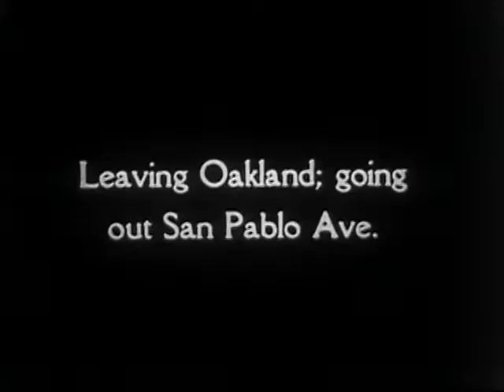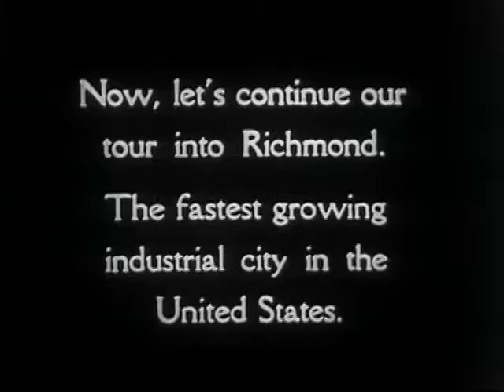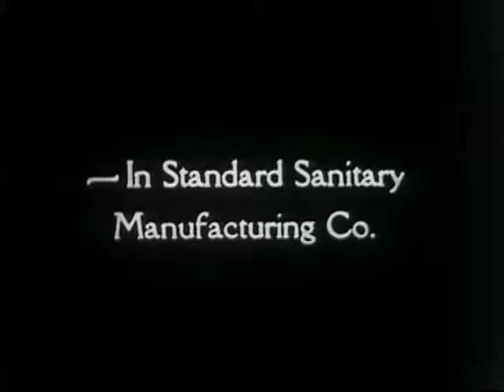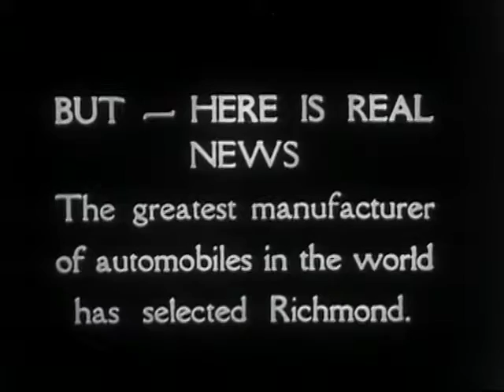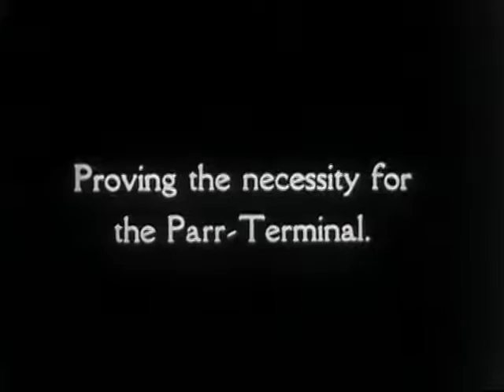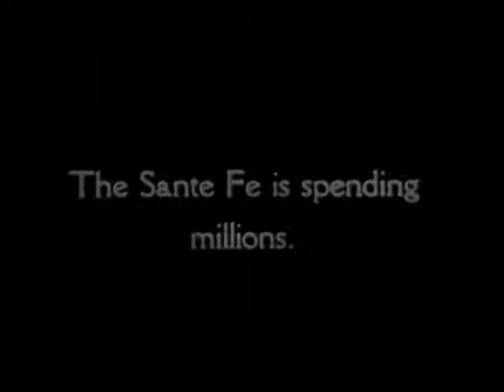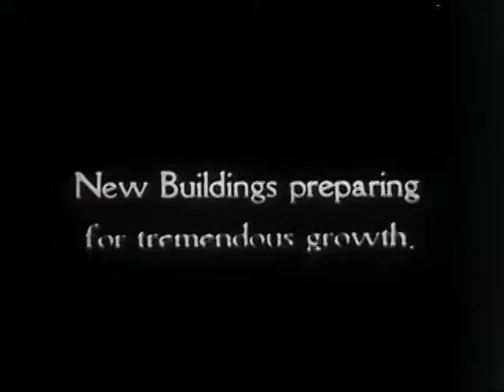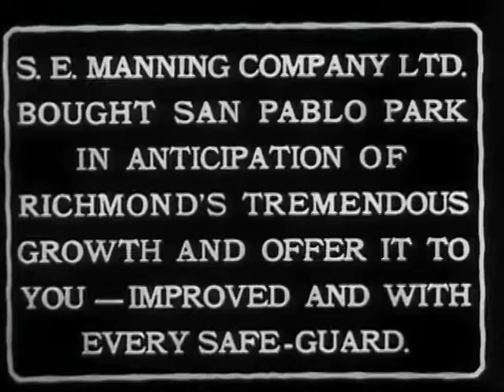[S.E. Manning Company, Ltd. Film] 1934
A real estate promotional film made by the S.E. Manning Company of San Francisco, California. Produced to promote the Manning development of San Pablo Park and the city of Richmond generally.
Begins with scenes of San Francisco / Ferry crossing the bay / Oakland / driving out San Pablo Avenue / Solano Ave. in Albany / Country Club / approaching Richmond / scenes of Richmond downtown / pictures of most of the major industries of Richmond / housing projects / Ford Motor Company plant under construction